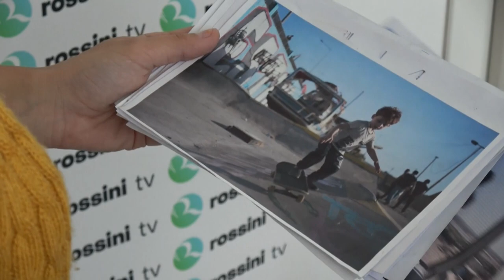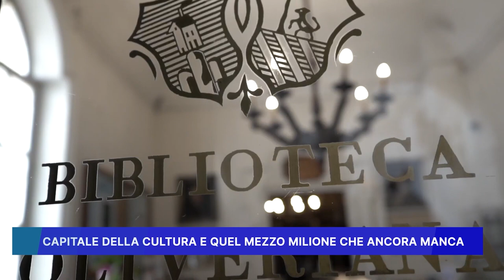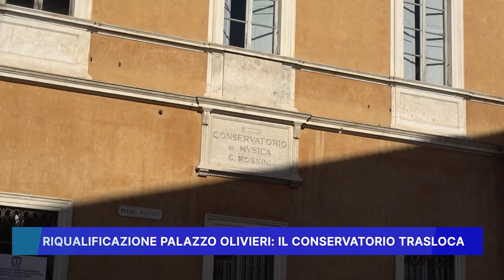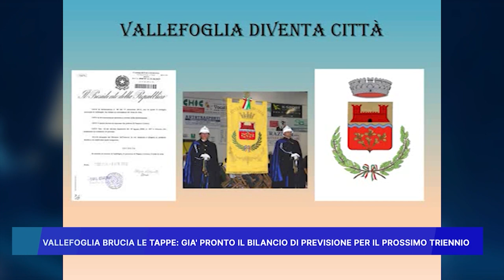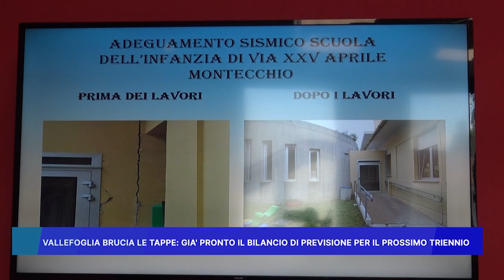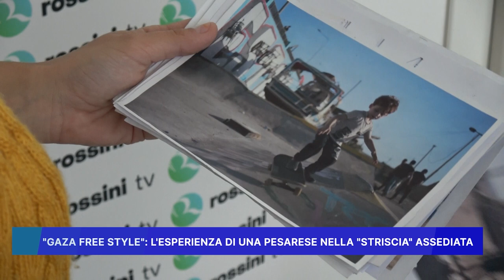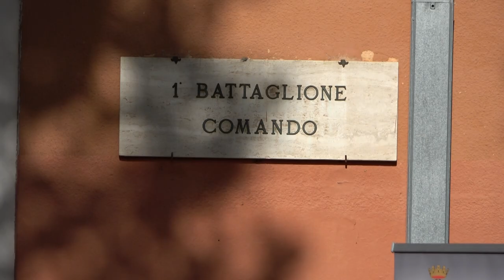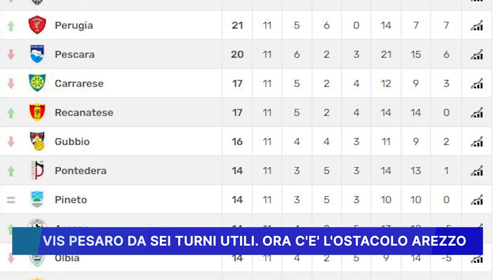ROSSINI NEWS 3 NOVEMBRE 2023